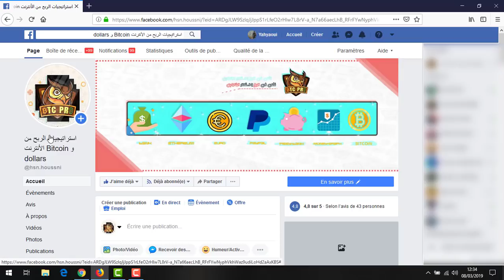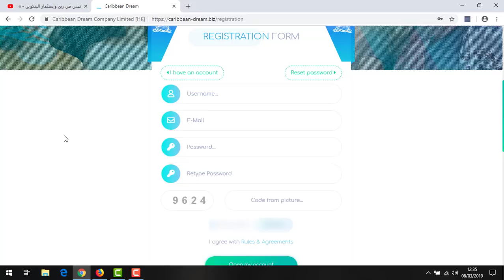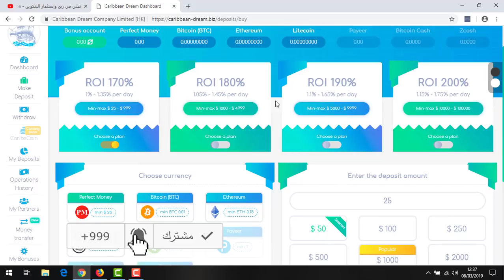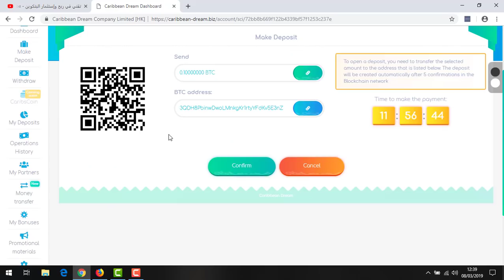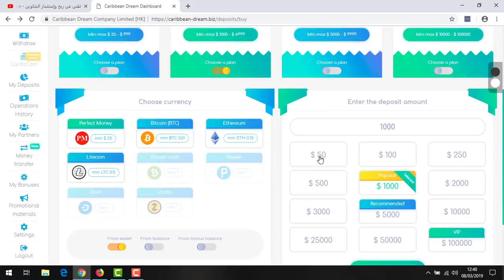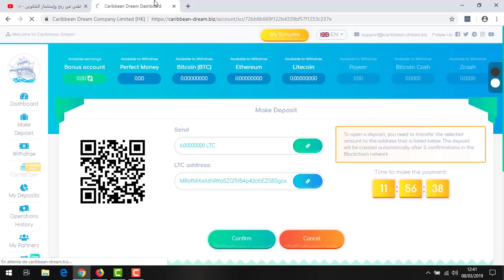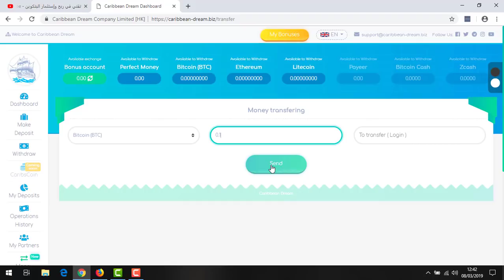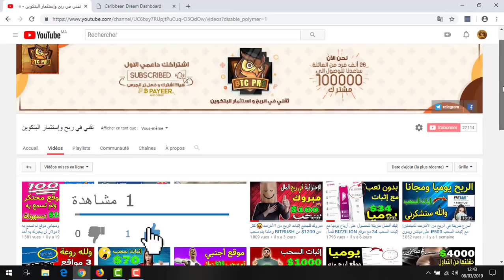أسرع طريقة لربح المال من الانترنت بدون مجهود حتى 25$ يوميا من موقع Caribbean Dream (الجديد🤑)